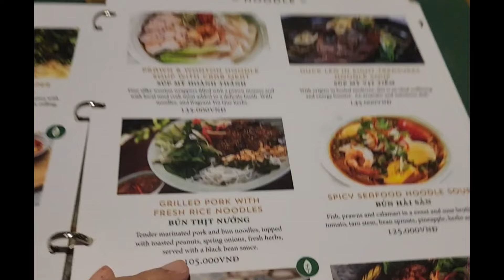Morning Glory Restaurant in Hoi An | Hoi An night stroll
tara, let's take a nigjt stroll at Hoi An Ancient town.  let's eat at our favorite restaurant in Hoi An.

thank you for the music! super love it!
"Tokyo Music Walker - Early Summer" is is under a
Jazzy Piano (Royalty...